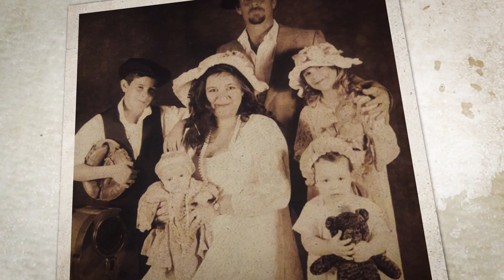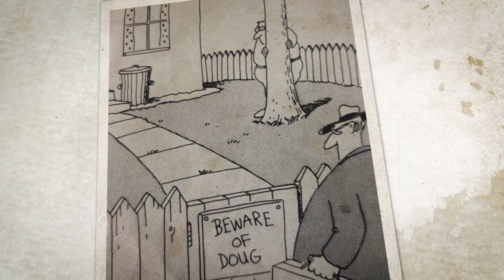The Life of Douglas Martin Bretto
The slideshow made for my dad on the day of his celebration of life. He was a great man who care about nothing more than his family. All people should look up to him as a role model. Finally Douglas Martin Bretto 06/12/1967-02/11/2017 rests in peace after a struggle with cancer